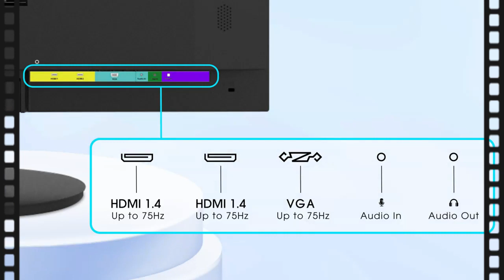Sceptre 27-Inch FHD LED Gaming Monitor 75Hz 2X HDMI VGA Build-in Speakers, Ultra Slim Metal Black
One VGA and two HDMI ports each accelerate refresh rate up to 75Hz, providing the visual edge you need to defeat any opponent during all of your gaming adventures.